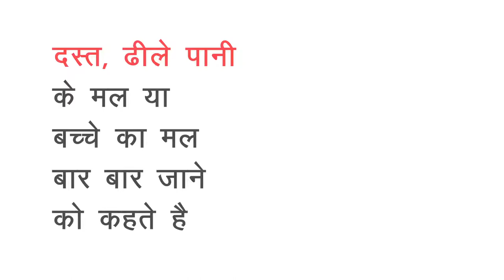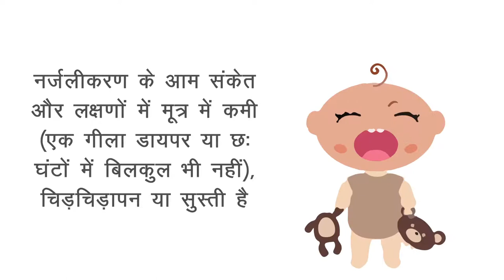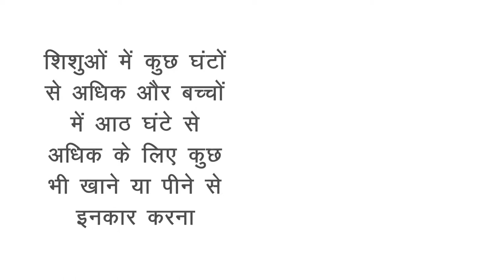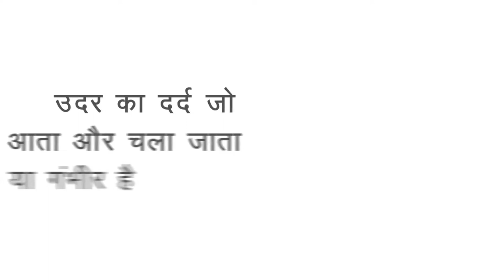शिशुओं और बच्चों के दस्त(डायरिया) का इलाज | Bachon Ki Dast Ka Ilaj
बच्चे जल्द संक्रमण की चपेट में आ जाते हैं, जिसका सबसे बड़ा कारण रोग प्रतिरोधक क्षमता का कमजोर होना है। सर्दी-जुकाम के साथ-साथ बच्चों में दस्त भी एक आम समस्या है। नवजात शिशुओं का मल पतला ही निकलता है, लेकिन दस्त के दौरान यह पानी की तरह निकले लगता है। बच्चों में अक्सर डायरिया की वजह वायरस और बैक्टीरिया होता है। वैसे दस्त ज्यादा दिनों तक नहीं रहता, लेकिन यह शरीर से बड़ी मात्रा में तरल निकाल देता है और शरीर को पूरी तरह कमजोर कर देता है।
अधिक जानने के लिए यह वीडियो देखें...
MEDICAL ANIMATION TRANSCRIPT:

दस्त
दस्त ढीले पानी के मल या बच्चे का मल बार-बार जाने को कहते हैं. हर बच्चे के जीवन में कभी न कभी होते हैं तीव्र दस्त  का सबसे आम कारण वायरस संक्रमण है.
जिन बच्चों में पानी की कमी नहीं होती है उन्हें नियमित आहार खाना चाहिए जारी रखना चाहिए.
जिन बच्चों के शरीर में पानी की कमी होती है उन्हें पुनः निर्जेय  करना चाहिए जिसके बाद में अपने सामान्य आहार को फिर से शुरू कर सकते हैं.
निर्जलीकृत बच्चों के लिए ओरल रिहाइड्रेशन थेरेपी दी जानी चाहिए.
 निर्जलीकरण के आम संकेत और लक्षणों में मूत्र में कमी (एक गीला   डायपर या 6 घंटे के बिल्कुल भी नहीं) चिड़चिड़ापन या सुस्ती  है.
निवारण
संक्रमण का प्रसार रोकने के लिए हाथ धोना सबसे जरूरी और प्रभावित तरीका है.
उंगलियों के नाखूनों, उंगलियों के बीच में और कलाइयों पर विशेष ध्यान देना चाहिए.
हाथ  अच्छी तरह से धोएं जाना चाहिए और एकल उपयोग तोलिया होना चाहिए.
 साफ कंटेनर का उपयोग.
 धूल मक्खियों या तिलचट्टे से भोजन को बचा के रखें
बच्चों को दिया गया पानी या फिर तैयार करने के लिए इस्तेमाल किया गया पानी स्वस्थ होना चाहिए और और अधिमानत उबला हुआ होना चाहिए
दस्त के उपचार के लिए सहायता कब लेने
शिशुओं में कुछ घंटे से अधिक और बच्चों के 8 घंटे से अधिक के लिए कुछ भी खाने या पीने से इनकार करना.
मध्यम से गंभीर निर्जलीकरण
  उधर का दर्द जो आता और चला जाता है या गंभीर है
*TimeStamps*
0:00  दस्त
1:38 निवारण
2:36 दस्त के उपचार के लिए सहायता कब लेने